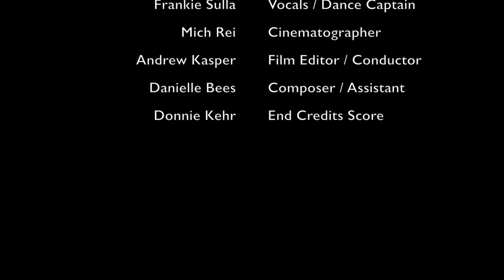Bock Stock Live at Washington Square Park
On September 26, 2020, "Bock Stock Live" brought some new music,
and an old favorite to Washington Square Park.

"Feel The Groove"
Written by:
Brent Morden, Danielle Bees, Gregory Allan Bock & Andrew Kasper

"Let The Sunshine In" (From The Musical: "Hair")
Written by: Galt MacDermott, James Rado & Gerome Ragni

"I Still Wanna Be A Part Of It"
F.K.A.
"Mega-Jam 2020: New York, New York!"
Written by:
Gregory Allan Bock
Andrew Kasper